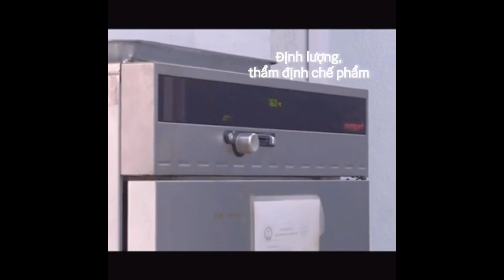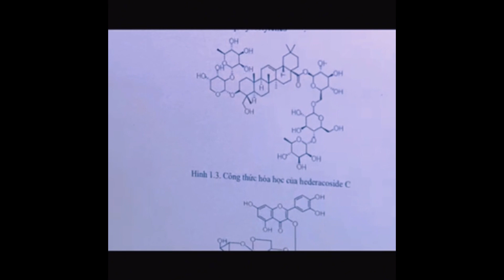EURÉKA 2023 - KHOA HỌC Y DƯỢC - NGHIÊN CỨU TÁC DỤNG PHÒNG NGỪA VIÊM LOÉT DẠ DÀY CỦA HÀM LIÊN